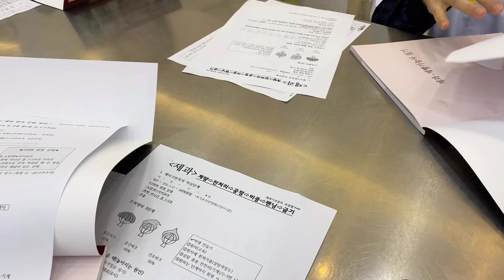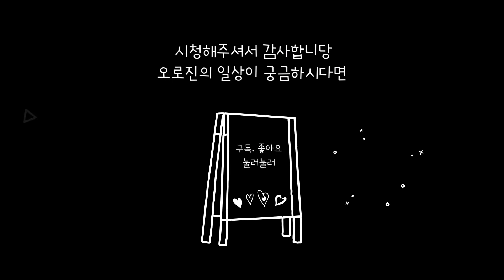EP1.제과제빵 기능사 실기(초코머핀)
삼삼한 일상공유 오로진tv
소제목_제빵왕 안탁구
인스타 oro_jin